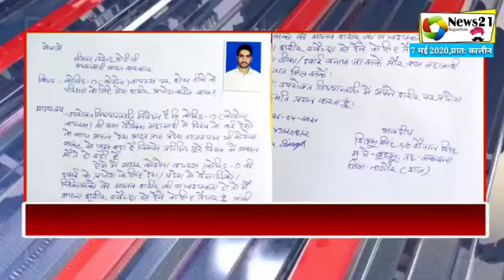7 म‌ई 2020, नागौर प्रातः कालीन हेडलाइंस, News 21 Rajasthan, today morning Nagaur headlines 7 मई 2020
7 म‌ई 2020, नागौर प्रातः कालीन हेडलाइंस, News 21 Rajasthan, today morning Nagaur headlines
7 मई 2020 खबर देने के लिए व्हाट्सएप करें 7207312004/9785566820